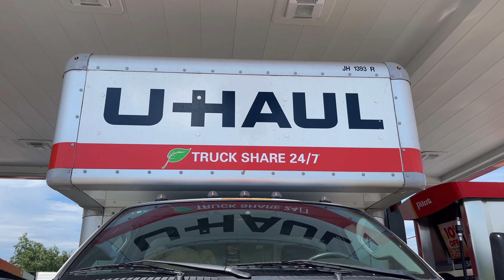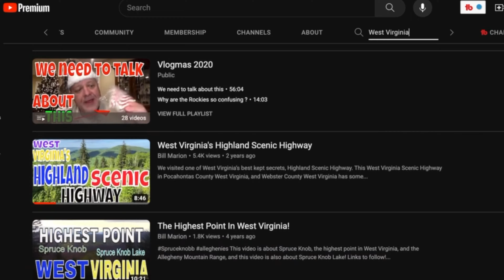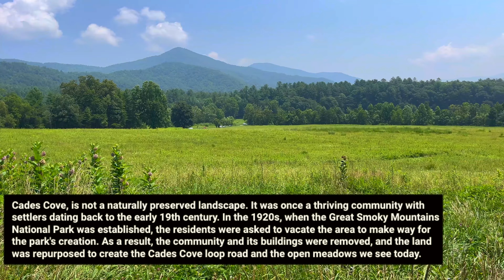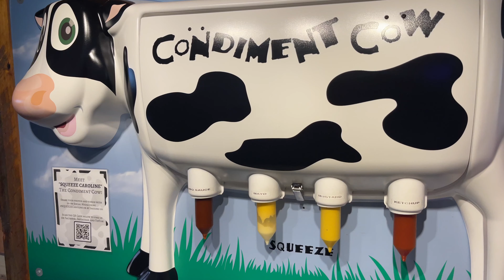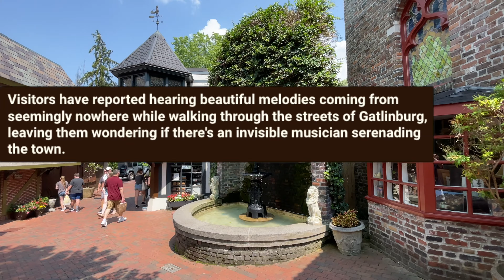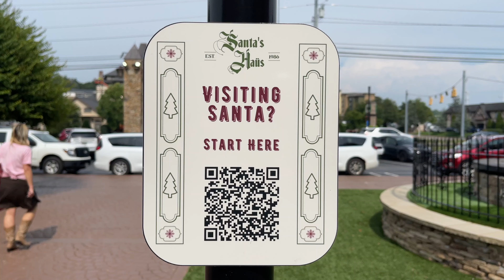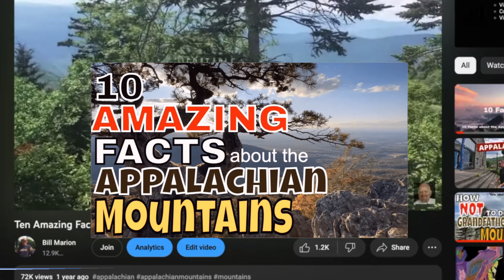Weird Facts about Gatlinburg and Cades Cove Tennessee and a Channel Update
We moved back to the Tennessee Valley. And now that we’re back, why not take a daytrip to Gatlinburg, and Cades Cove! In this channel update video, we’ve peppered some interesting and weird facts about Gatlinburg and Cades Cove. It’s not one of our typical facts videos, but I think you’ll find it interesting.
Become a channel member for some amazing perks!
Connect with A Nose For Life!
Information Links
Music Credit